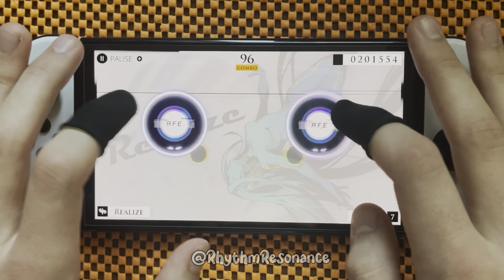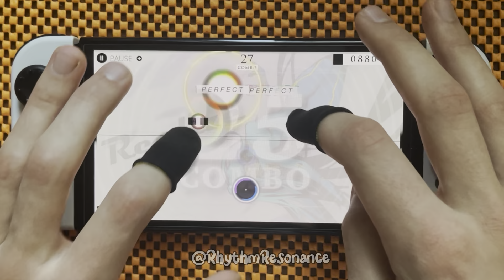【Cytus α】Realize | Hard - 7 (Switch/Handcam)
Today my video is related to the gameplay of the game called: Cytus α.